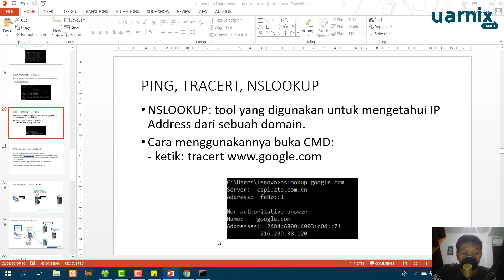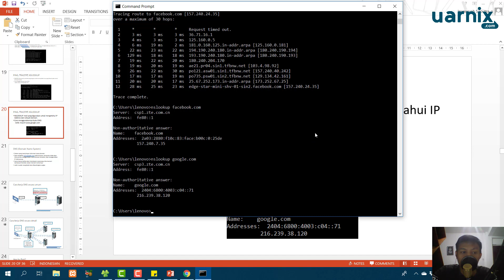Networking Fundamental - Memahami Fungsi NSLOOKUP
Networking Fundamental merupakan kelas yang baik diikuti untuk kamu yang ingin memiliki sertifikasi jaringan komputer seperti CISCO atau selainnya. Kelas ini juga akan membantu pemahaman kalian dalam bidang jaringan komputer untuk melanjutkan ke tahapan yang lebih tinggi.